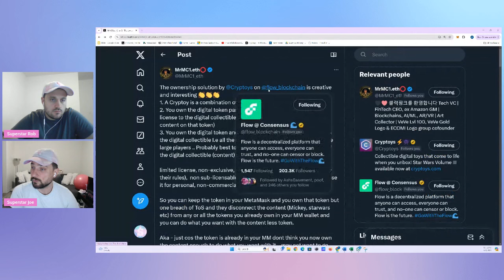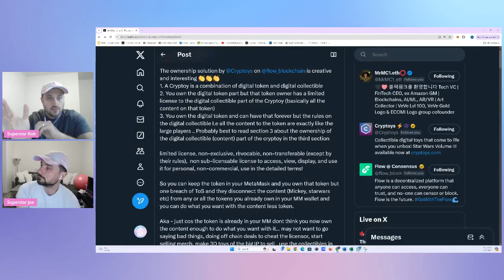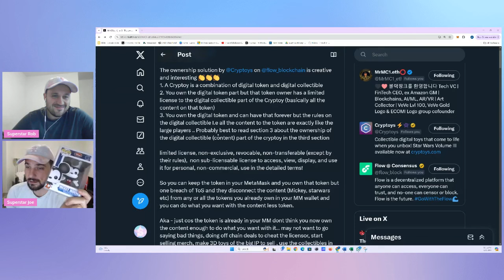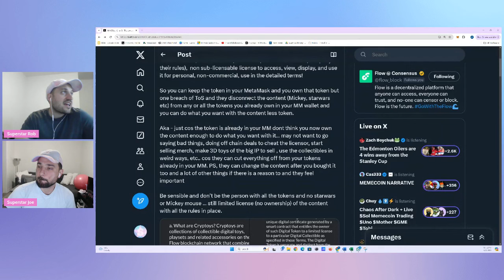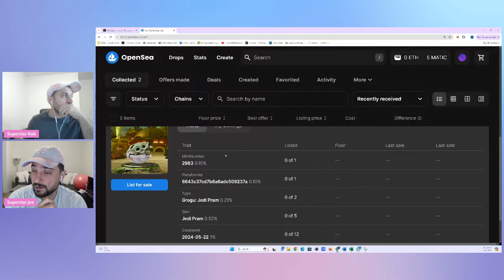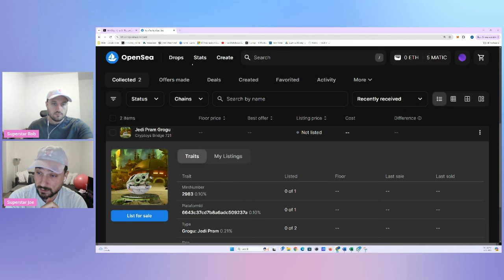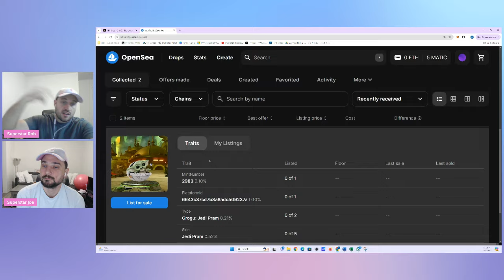CAN VEVE EVER PROVIDE SELF-CUSTODY?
In this video we discuss can Veve ever provide self-custody?